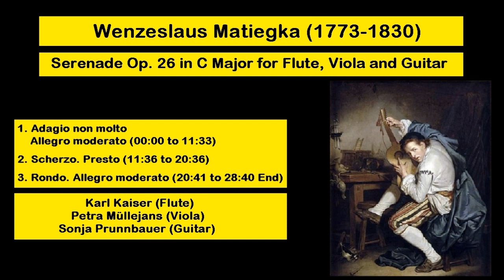Wenzeslaus Matiegka (1773-1830) - Serenade Op. 26 in C Major for Flute, Viola and Guitar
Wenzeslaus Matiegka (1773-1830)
Serenade Op. 26 in C Major for Flute, Viola and Guitar
#1. Adagio non molto - Allegro moderato - 00:00
#2. Scherzo. Presto - 11:36
#3. Rondo. Allegro moderato - 20:41
Karl Kaiser (Flute)
Petra Müllejans (Viola)
Sonja Prunnbauer (Guitar)